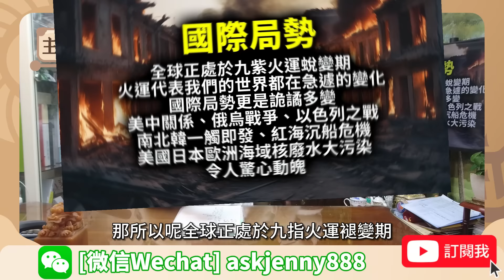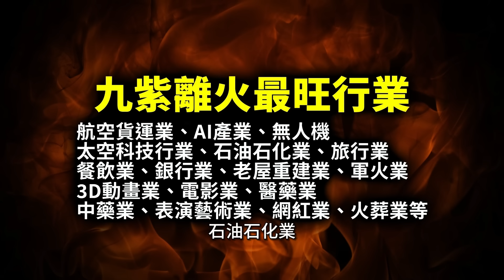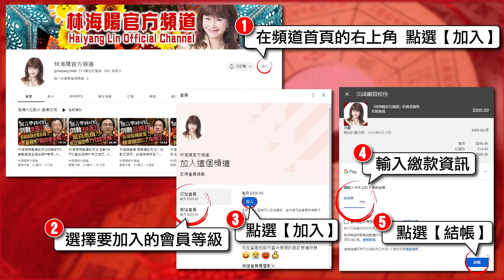【重要回顧】林海陽｜2024甲辰龍年上半年，全新大預言！_20240319